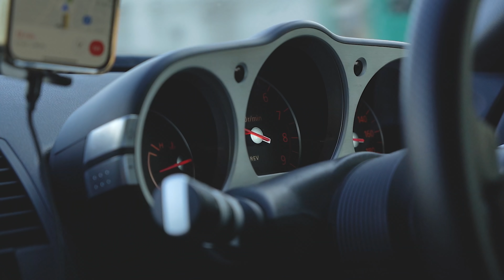MY JAPANESE WIFE WORKS ON MY CARS!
I let my wife work on my cars and the results were surprising!